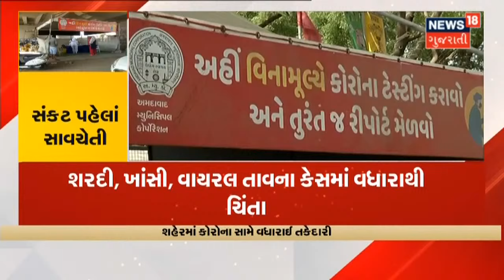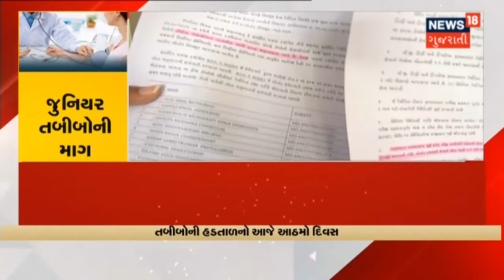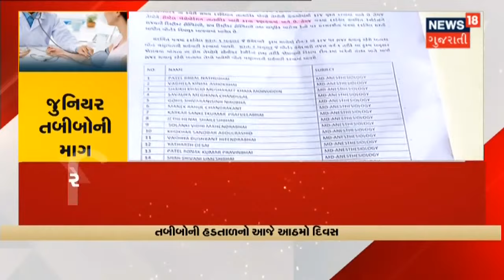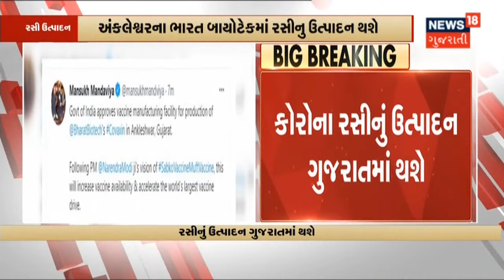PM એ રાજ્યસભામાં ગેરહાજર રહેલ સાંસદોની યાદી માંગી | News18 Gujrati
સંસદમાં ભાજપના સાંસદોની ગેરહાજરી પર PM સખ્ત. ગઈકાલે રાજ્યસભામાં ગેરહાજર રહેલ સાંસદોની યાદી માંગી.